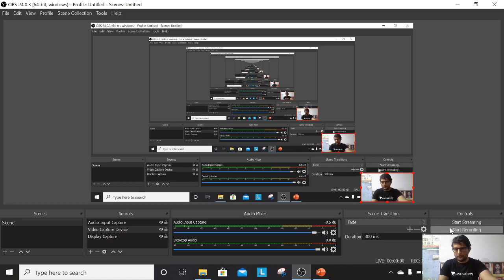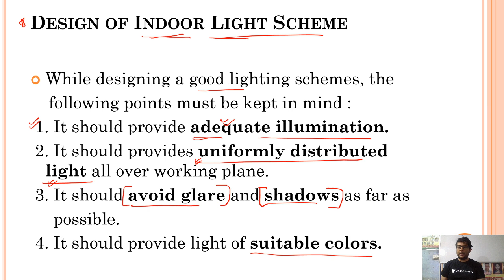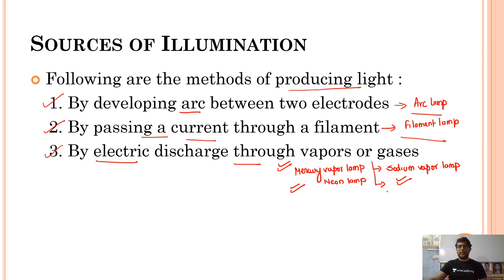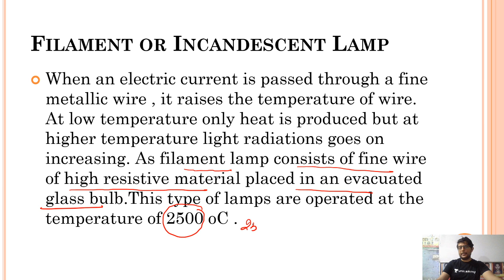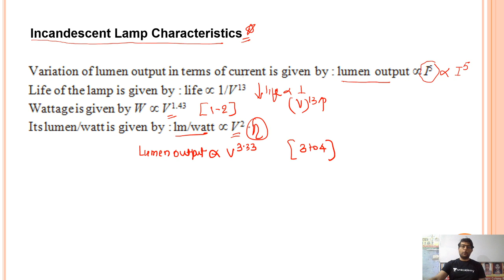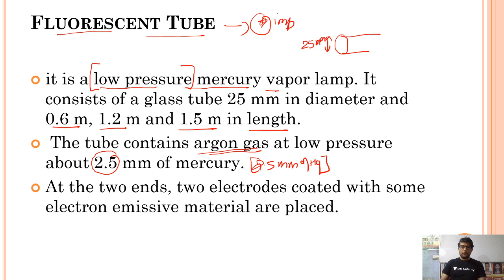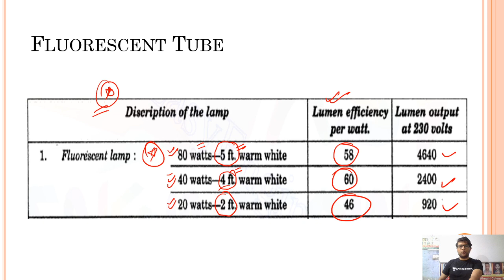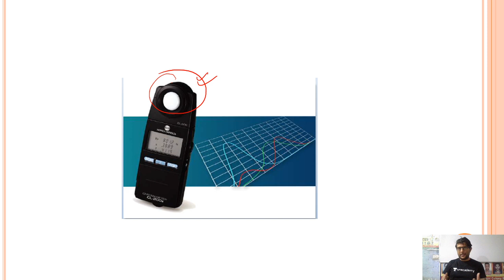Utilization of Electrical Energy | Illumination (Part 3) | Lec 3 | Prepare for SSC JE, RRB JE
3 Days To Go

... SSC JE Electrical Exam preparation with Rahul Sharma Sir. In this session, Illumination from Utilization of Electrical Energy for SSC JE, DMRC JE, IMRC JE, UPPCL JE, RRB JE Exam is covered.
The topic to be covered in this video is Illumination from Utilization of Electrical Energy. Also, Different sources of light: filament lamp, mercury lamp, fluorescent lamp, sodium lamp, neon lamp will be covered.

Complete Utilization of Electrical Energy syllabus for SSC JE Exam will be covered & all the important questions from Electrical Energy will be solved.

Must watch this video to know:
- Preparation Strategy for Utilization of Electrical Energy
- Utilization of Electrical Energy important concepts
- How to Prepare Utilization of Electrical Energy for the SSC JE Exam?

Utilization of Electrical Energy is one of the most important subject from SSC JE Exam point of view.
All the SSC JE Electrical Engineering students can take advantage of these video lectures and benefit themselves. Not only this you can get to know the Strategy to SSC JE exam and How to get good marks in SSC JE Exam.

1. One Subscription, Unlimited Access
2. Learn from your favorite teacher
3. Real time interaction with teacher
4. You can ask doubts in live class
5. Limited students
6. Download the videos & watch offline